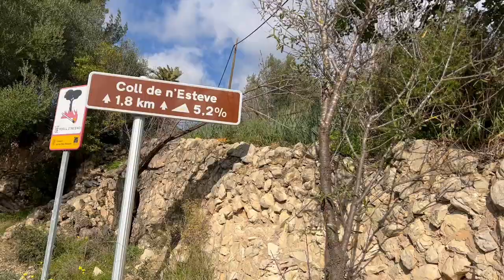The Greatest Route For Cycling On Mallorca // Cycling Paradise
This is my favorite cycling loop on Mallorca! Frederic Funk, the professional triathlete approves and says that this is one of the greatest loops in the world!